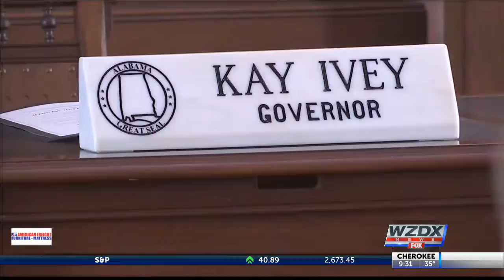Governor Ivey reacts to Hoover mall shooting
The investigation into the deadly Hoover officer involved shooting is now in the hands of the Alabama Law Enforcement Agency.